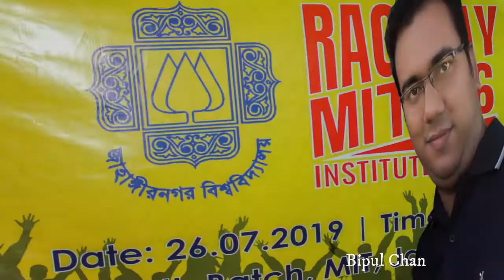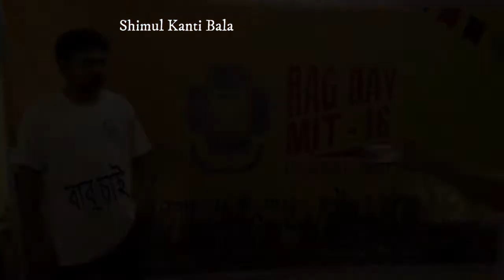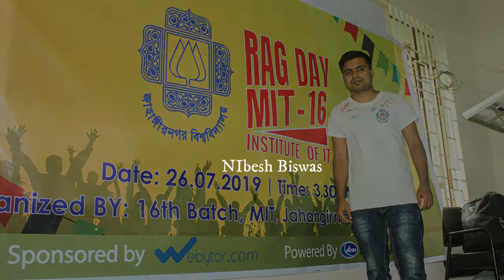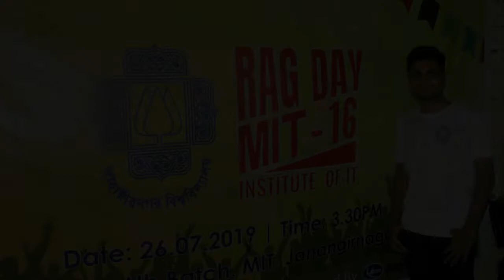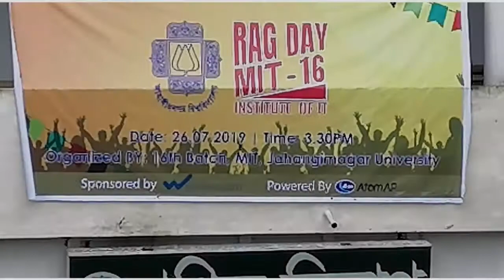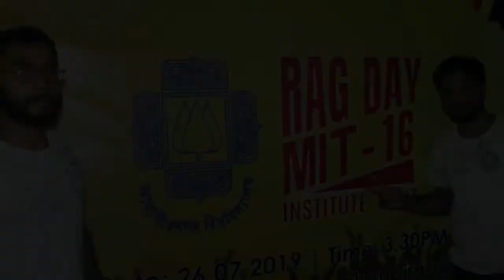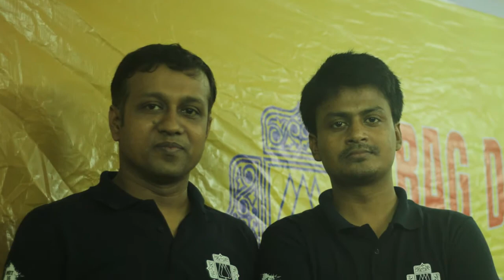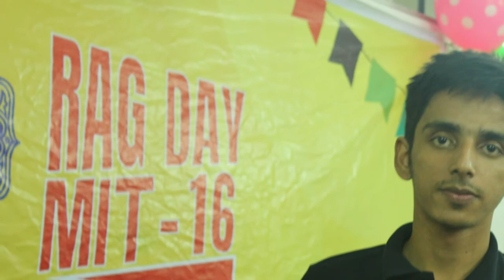Jahangirnagar University Rag Day Celebration | PMIT 16th Batch | 2019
Song Name: Bondhu Chol
Movie: Open Tee Bioscope (2015)
Composer: Upal Sengupta
Music Director: Shantanu Moitra
Original Singer: Anupam Roy
Lyricist: Anindya Chatterjee

Song: Abar kobe dekha hobe
CANVAS (Theme song of RAG 2011), BUET. Batch '06